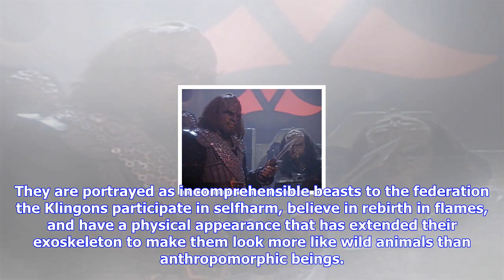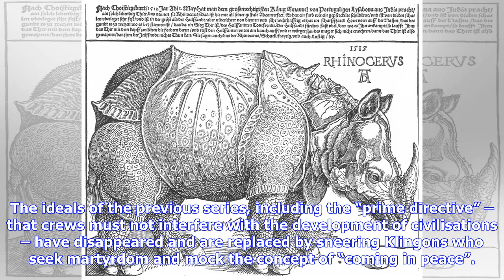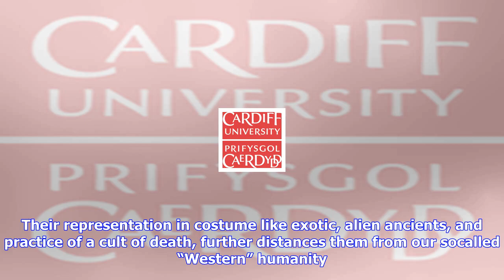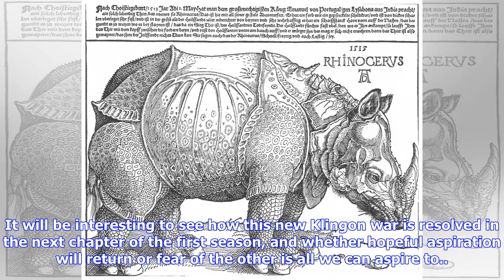Breaking News | New star trek klingons are rooted in our own distant past – ancient history expert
New star trek klingons are rooted in our own distant past – ancient history expert

Star Trek has always reflected the contemporary political atmosphere and ideologies in which it is c...